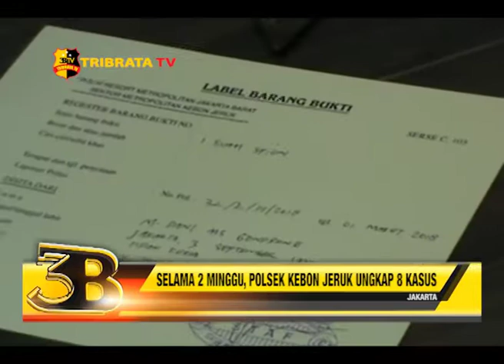SELAMA 2 MINGGU, POLSEK KEBON JERUK UNGKAP 8 KASUS